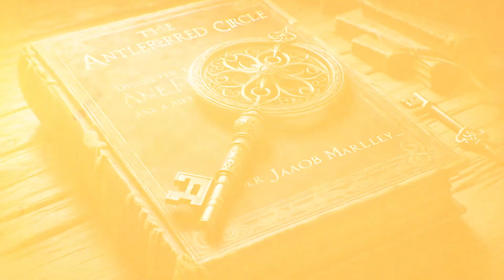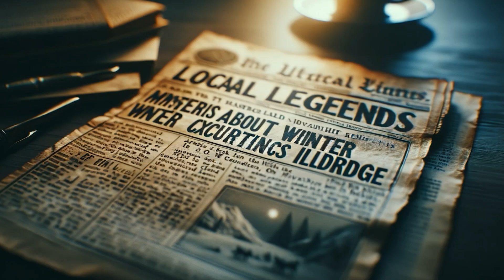Librarian's Reindeer Ritual GONE WRONG | A Scary Christmas Story By Dark Diaries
Join Jacob, a quiet librarian from Eldridge, Maine, as he stumbles into a world of Christmas magic and mystery. Watch as he faces off against ancient reindeer powers and tries to save his town from a festive fright!